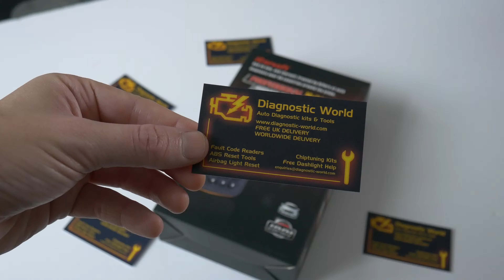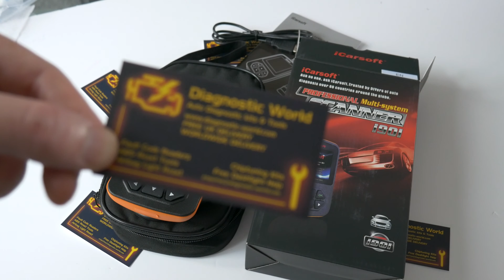iCarsoft i901 Diagnostic Tool Box Opening Kia Hyundai Diagnostic World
The iCarsoft i901 is a diagnostic tool for Kia and Hyundai vehicles. You can see the i901 on our website right